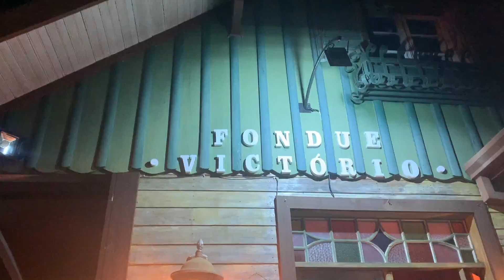FONDUE bom e barato EM GRAMADO, com cupom de DESCONTO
⚠️ Cupom de DESCONTO para esse FONDUE + CASHBACK: VIAGENSQUESONHAMOS USANDO O LINK;

Onde comer um Fondue bom e barato em Gramado é uma dúvida bem comum entre quem visita a Serra Gaúcha.  São muitas opções de restaurantes para comer fondue em Gramado, mas nem todos valem a pena e alguns podem custar mais do que você está disposto a pagar.

Nós adoramos descobrir novos locais para comer um fondue bom e barato em Gramado. Restaurantes que ofereçam a sequencia completa de fondue em Gramado, com fondue de queijo, carne e chocolate, tenha bom atendimento, ambiente agradável e preço camarada.

Fomos conhecer o Victorio Fondue em Gramado e gostamos muito da experiência, como vocês podem assistir no vídeo.  O Fondue Victorio é uma ótima opção de fondue bom e barato em Gramado. Pagamos menos de R$ 50,00 por pessoa, a experiência completa, comprando antecipado em site de compra coletiva.

Se você prefere uma experiência TOP para fondue em Gramado, assista ao vídeo O QUE COMER EM GRAMADO, onde eu conto qual o melhor fondue na Gramado, entre os que já provei:

➡️ Melhores preços de vinhos e espumantes

Produtos para quem ama mapas 🌎

MAPPARIA estampa de uma forma especial jogos americanos, almofadas e outros produtos que amamos, com uma visão apaixonada sobre os mapas que nos levam a lugares especiais. Através da MAPPARIA. o mundo veio parar dentro da nossa casa, com mapas incríveis e cosmopolitas, desenhados especialmente para a decoração.